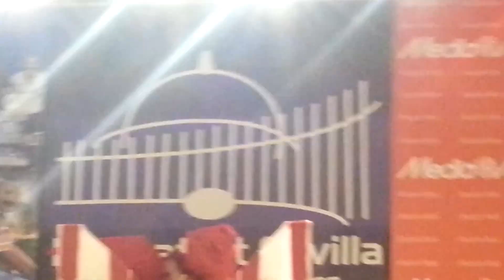Susaku concurso cosplay mangafest 2012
Nuestro ganador del concurso de cosplay, que bien merecido que se lo tenia ^^. Me alegro mucho de tu victoria Luisy siento que no te dejaran terminar la actuacion.